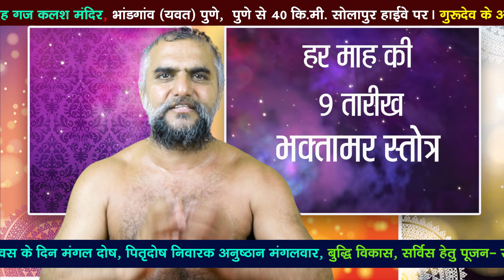नवग्रहों से आप शांति चाहते हो तो एवं परिवार में अखंडता के लिए हर माह एक दिन काम अवश्य करें।